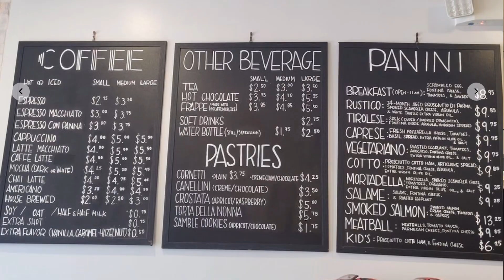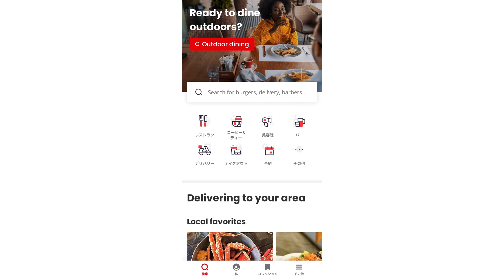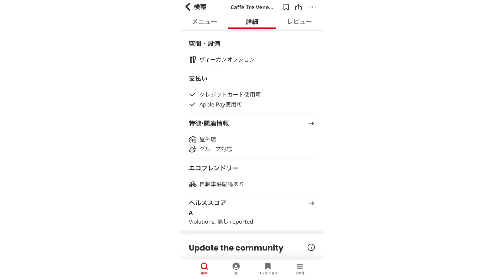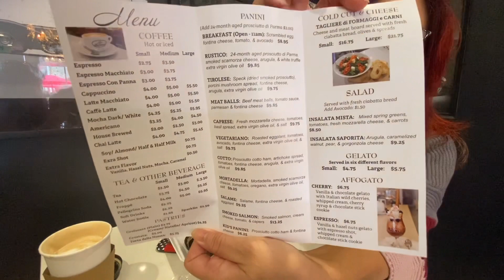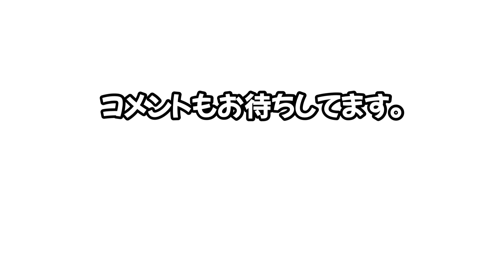【アメリカのグルメ】ロサンゼルスのグルメサイトで５スター評価で、激安マークのお店に行ってみました。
Yelpという日本の食べログのようなサイトの５スターで、10ドル以下で食べれるお店をご紹介。やっぱり評価納得のおすすめ店でした。

どうぞよろしくお願いします💗もし、動画のリクエストあったら是非お知らせください。